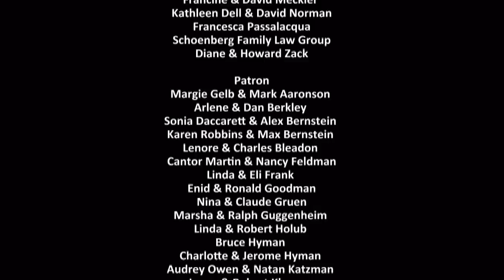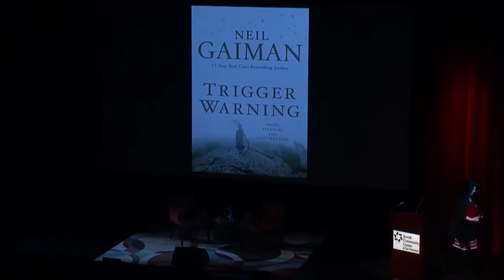Neil Gaiman on Terry Pratchett and writing, in conversation with Michael Chabon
An extraordinary evening of storytelling, readings, and memories of Sir Terry Pratchett on the eve of his passing with Neil Gaiman and Michael Chabon. Watch .

Neil Gaiman spoke at great length about his friend and colleague Sir Terry Pratchett. He had some great stories to share and recalled the experience and .